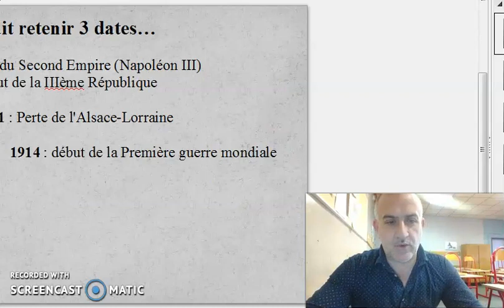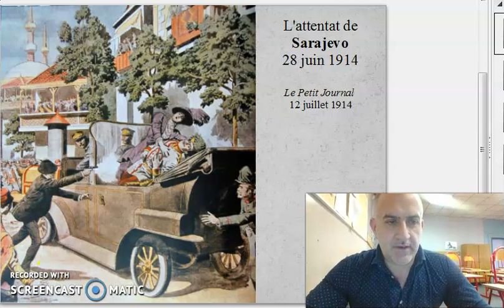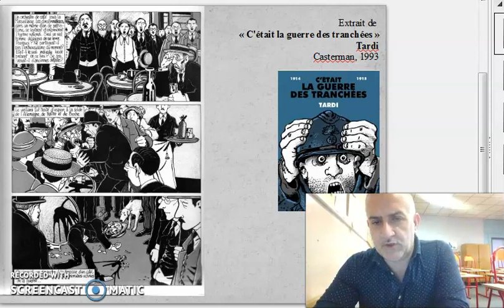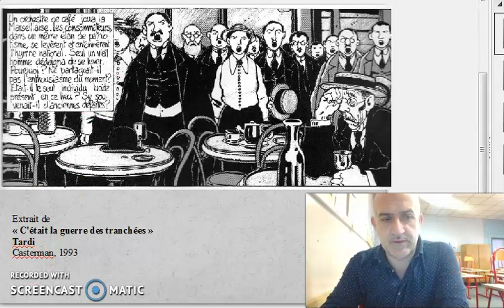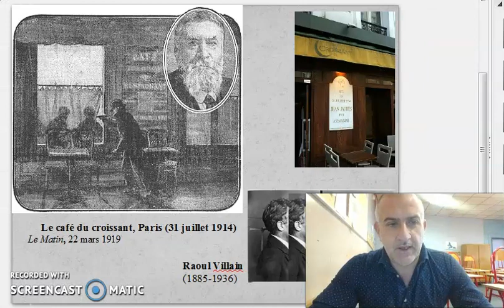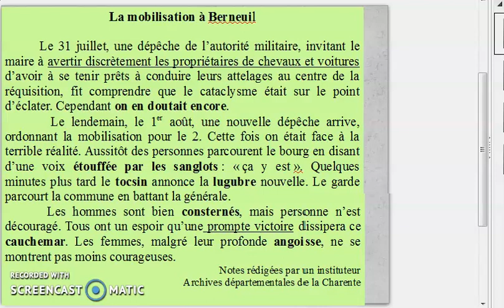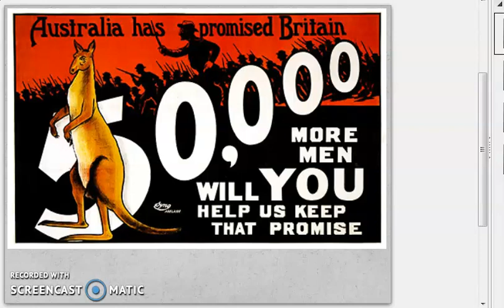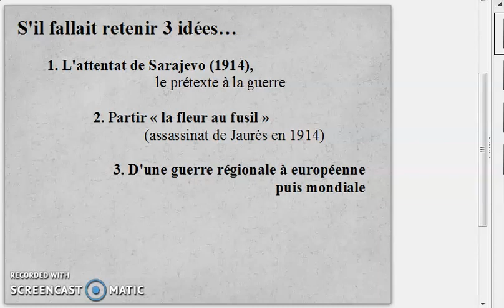L''engrenage (1914), Chapitre 2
Civils et militaires dans la Première guerre mondiale
Programme de 3ème, collège, Histoire